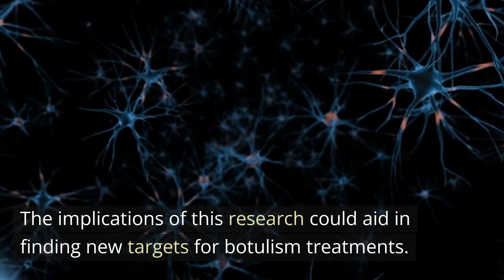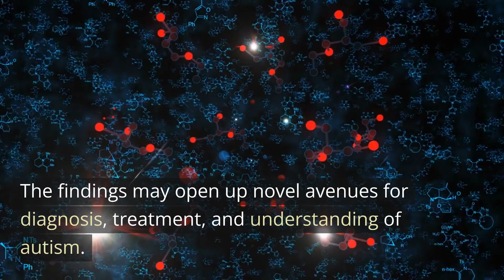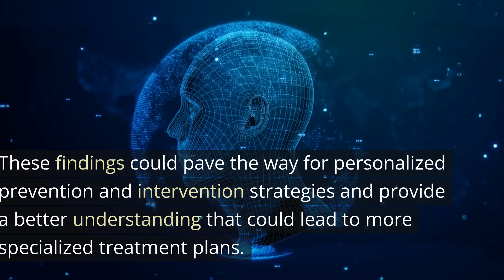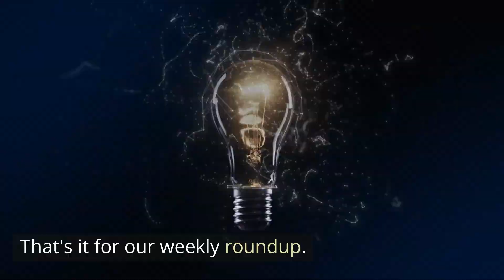Top 5 Neuroscience News Stories of the Week - May 28, 2023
Dive into this week's top 5 neuroscience stories that are driving conversations and fueling curiosity. From the intriguing mechanics of how Botox infiltrates neurons, to the exceptional cognitive abilities of 'Superagers' over 90, we're delving into the most engaging neuroscience news. We also explore fresh insights into the genetic origins of Autism Spectrum Disorder, shared genetic aspects of cannabis use and psychiatric disorders, and a fascinating correlation between reduced oxygen intake and extended lifespan. Stay updated with us on the latest breakthroughs and developments in neuroscience.

0:00 What are hot topics in Neuroscience?
0:23 What's the neuroscience of Botox?
0:59 What age is considered a Superager?
1:33 Is autism inherited by the father?
2:02 What does CUD mean in psychiatry?
2:32 Oxygen restriction extends lifespan.